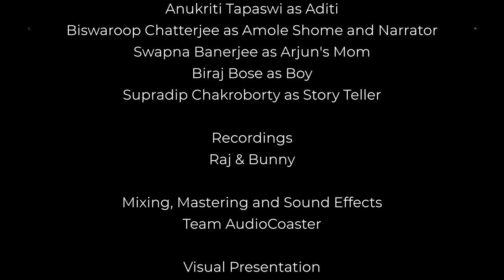Arjun O Aditi | অর্জুন ও অদিতি | By Samaresh Majumdar | AudioCoaster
"Arjun o Aditi" is a bengali short story written by Samaresh Majumdar based on his famous detective character Arjun.
An unwanted guest of Amol Shome is claiming that she is the new owner of Amol Shome's home. She introduced herself as Aditi Dutta to Arjun. Arjun is trying to discover her actual identity.
"অর্জুন ও অদিতি" is a detective Bengali Short Audio Story Which is presented by TRPSTUDios of their AudioCoaster Playlist.

Story: Arjun o Aditi
Author: Samaresh Majumdar
Voice:
Arjun-Ayan Kar
Aditi-Anukriti Tapaswi
Amole Shome and Narrator- Biswaroop Chatterjee
Arjun's Mom- Swapna Banerjee
Boy- Biraj Bose
Story Teller- Supradip Chakroborty

Recordings: Raj & Bunny
Mixing, Mastering and Sound Effects: Team AudioCoaster
Visual Presentation: AnD CGI
Poster Design: Ankana Biswas (tour_da_art)

Creative production: TRP STUDios

All the rights reserved by TRP STUDios.